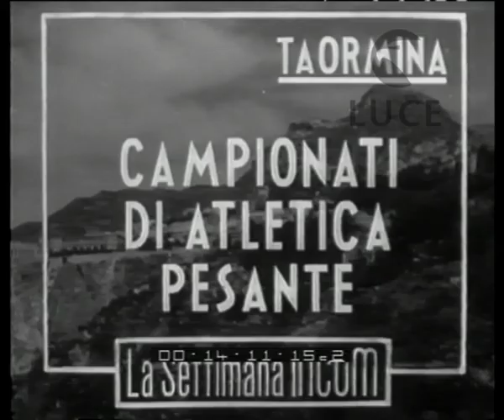Taormina campionati di atletica pesante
Taormina
    campionati di atletica pesante
Descrizione sequenze:spettatori prendono posto al teatro greco per un inconsueto spettacolo ; campionati regionali di lotta libera ; fasi della gara tra concorrenti di varie regioni ; spettatori applaudono ;